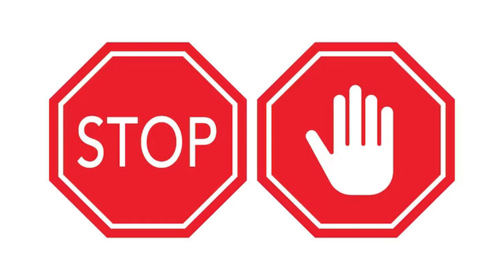What Is A Woman's Favorite Color?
Do you know what their favorite color is?
🗣 LET'S TALK!